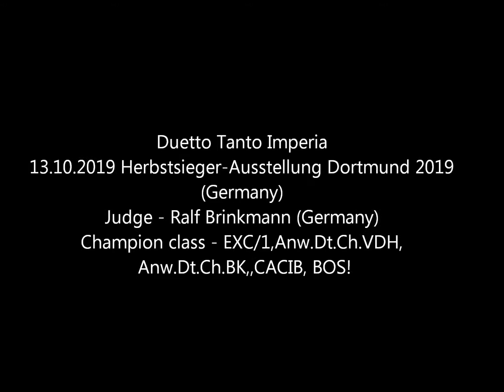Duetto Tanto Imperia 13.10.2019 Dortmund (Germany) Judge - Ralf Brinkmann (Germany)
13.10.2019 Herbstsieger-Ausstellung Dortmund 2019 (Germany)
Judge - Ralf Brinkmann (Germany)
Champion class - EXC/1,Anw.Dt.Ch.VDH, Anw.Dt.Ch.BK,,CACIB, BOS!!!